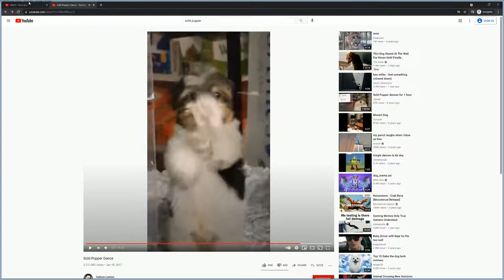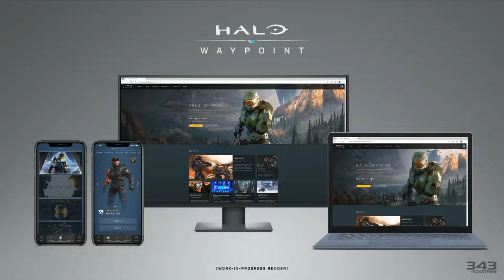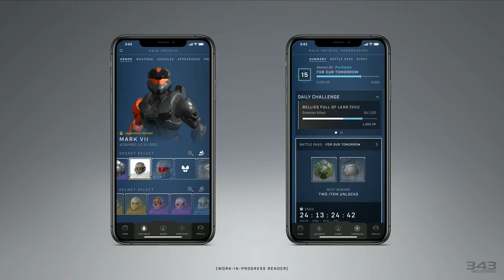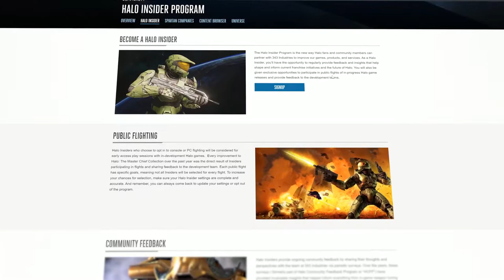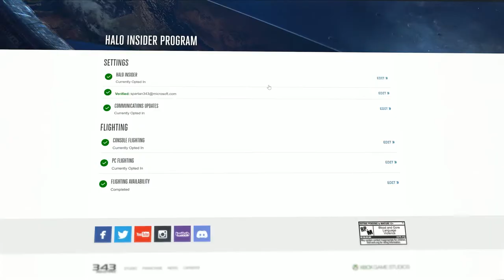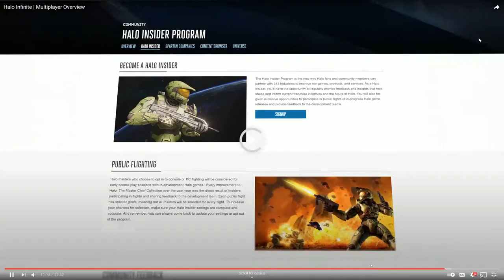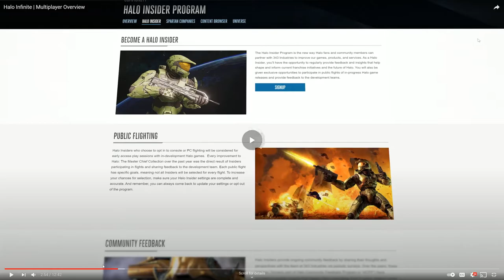DotoDoya VOD - 6/14/21 - REACTING TO HALO NEWS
HALO HALO HALO HALO HALO HALO